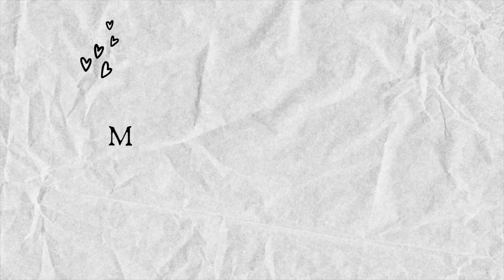Nepal Vlog || Part 2 || House Under Construction || Birthday Celebration.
Hi and Namaste everyone!
I am back with part 2 of my Nepal vlog. I wrote the year wrong while I edited the video. It's 2022 not 2023. This video has all the fun memories that I had on the day 29/10/2022 with my family. I have a lot of videos that I want to upload but due to busy schedule here I am not able to post as frequently as I want to. But, I will surely upload all of them.
See you soon.